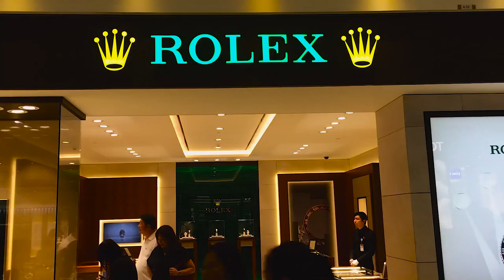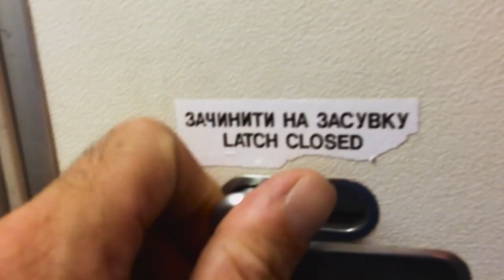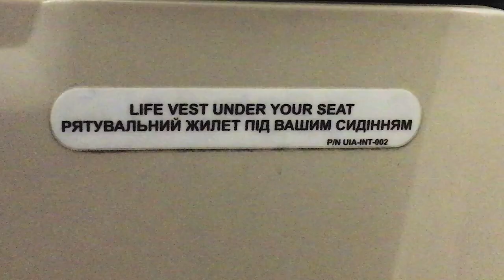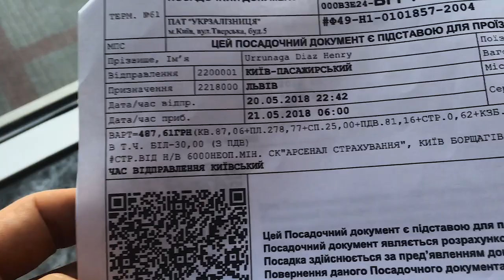DE TAILANDIA A UCRANIA | Ukrainian Airlines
De Asia a Europa

Los vlogs pérdidos comenzaron a encontrarse, esta vez voy desde Bangkok a Ucrania en una de las aerolineas más baratas y espectaculares que alguna vez volé: Ukrainian Airlines.

Esta es una especie de review-historia sobre ese día, espero que lo disfruten.

SNP: @hurrunaga

TBP